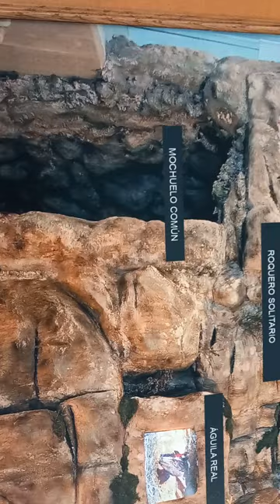museo de la naturaleza El barraco avila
naturaleza